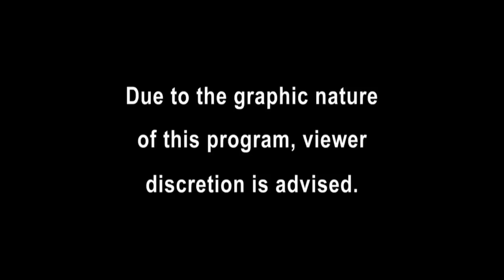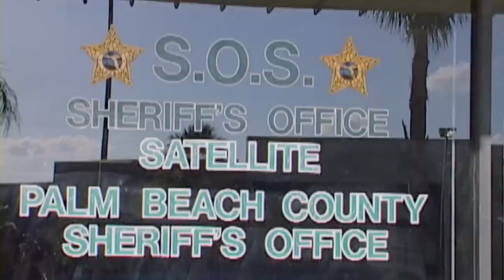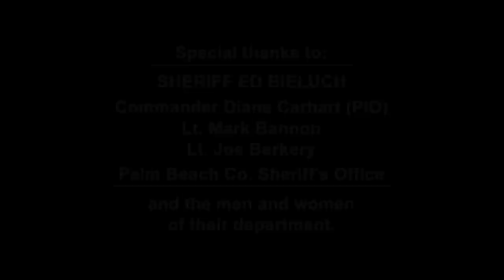[New] COPS 2023 🎬🎬🎬 COPS New Full Season 🎬🎬🎬 COPS TV